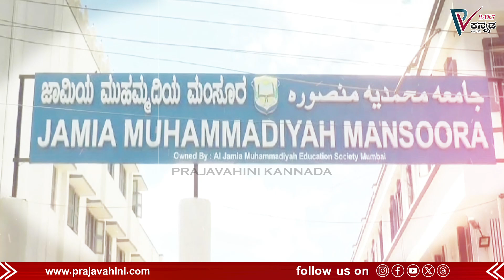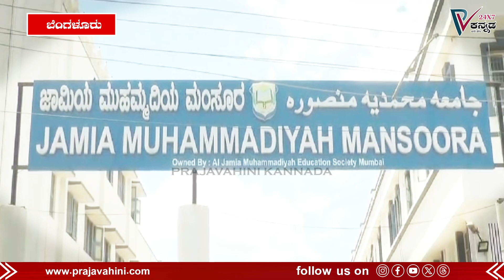ನಕಲಿ ದಾಖಲೆಗಳನ್ನು ಸೃಷ್ಟಿಸಿ ಶಿಕ್ಷಣ ಸಂಸ್ಥೆಯನ್ನು ಕಬಳಿಸಲು ಯತ್ನ | Prajavahini